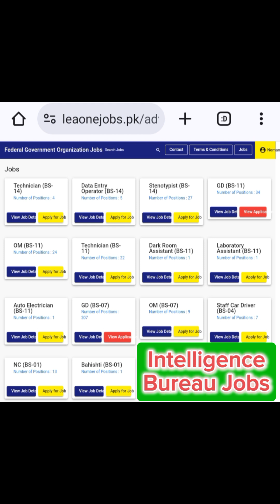Intelligence Bureau Jobs | Government Jobs | IB Jobs | How to Apply Online in IB Jobs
Govt Jobs announced in IB
Jobs in IB
sarkari job
sarkari nokri
sarkari naukri
government naukri